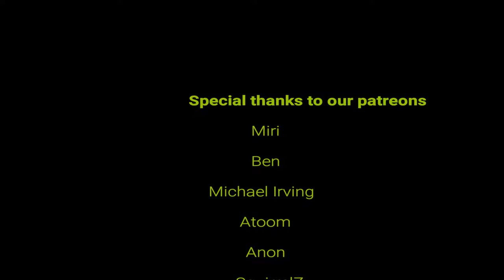30 Reaper's Harvest crates Item showcase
Watch as I open 30 reapers Harvest craes and get lotsa junk.. hehe Oh and I will show off all the new things too :)